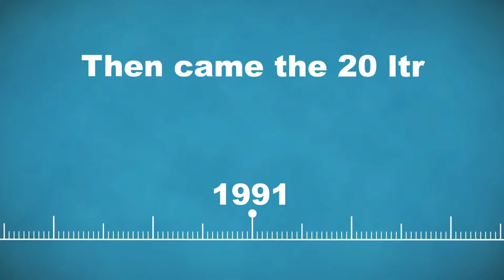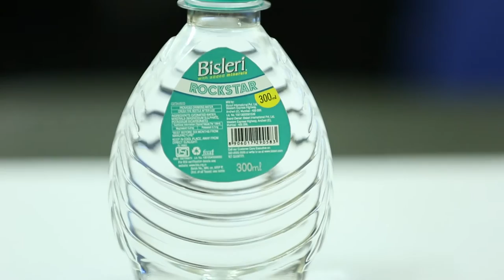Bisleri 300ml Product Launch